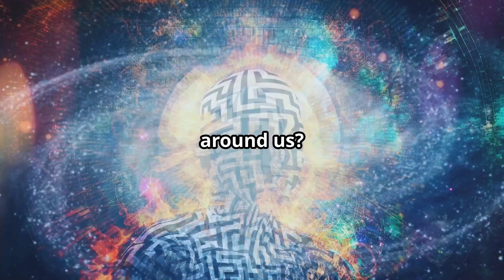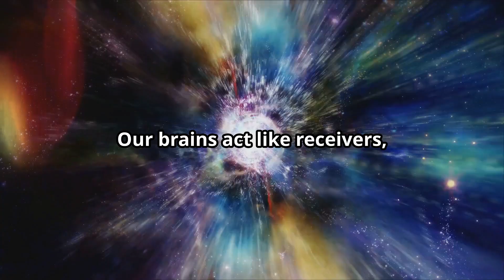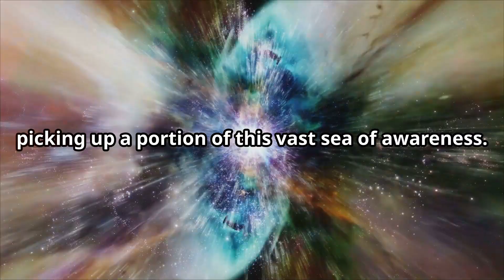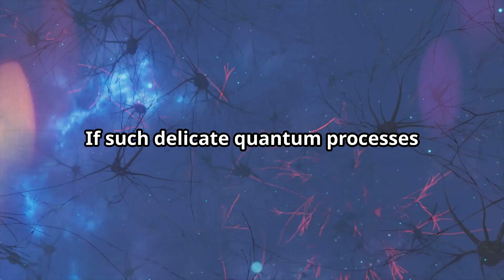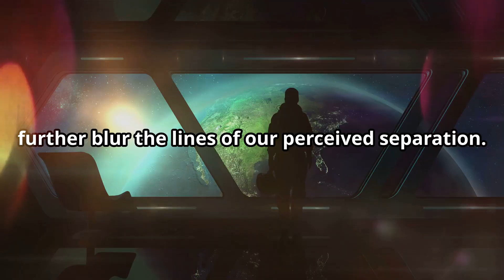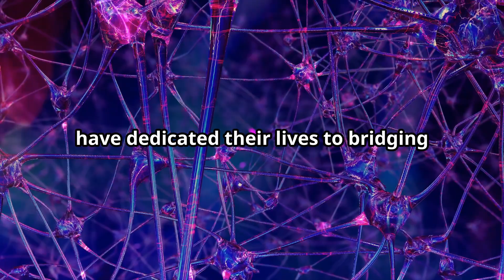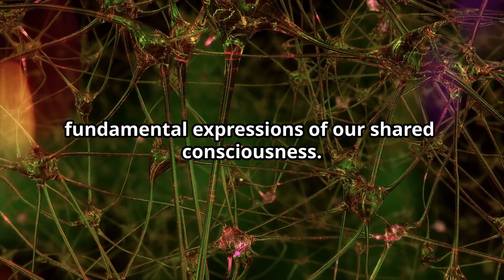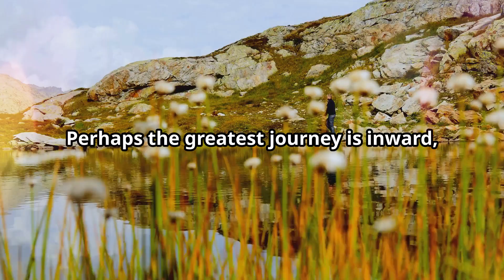Are Our Brains Antennas for Universal Consciousness?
Our brains may serve as antennas for universal consciousness rather than mere creators of it. From neuroscience to quantum biology to challenge conventional notions of consciousness. Discover how emerging studies suggest that rather than generating consciousness, our brains could be receiving it from a broader universal source.

00:00:00 The Spark of Awareness
00:01:24 Consciousness as a Field
00:02:05 The Brain's Microscopic Machinery
00:03:35 Evidence from the Fringe
00:05:09 Mapping the Territory of Consciousness
00:06:25 A Universe of Shared Experience?
00:07:54 Reimagining Our Place in the Cosmos